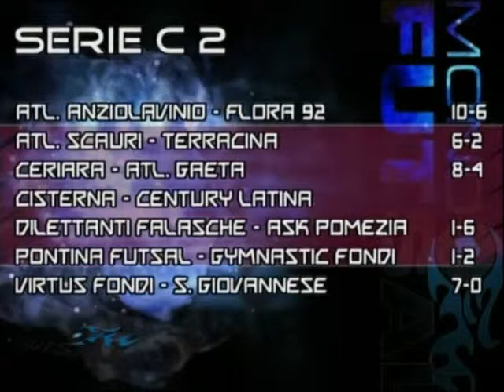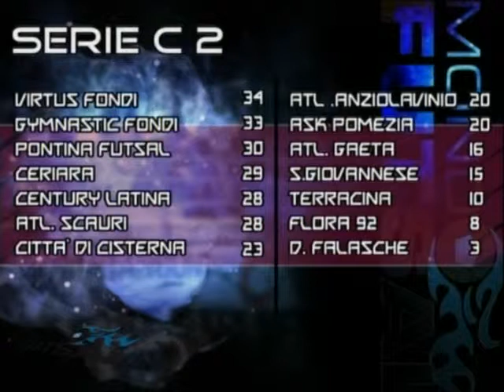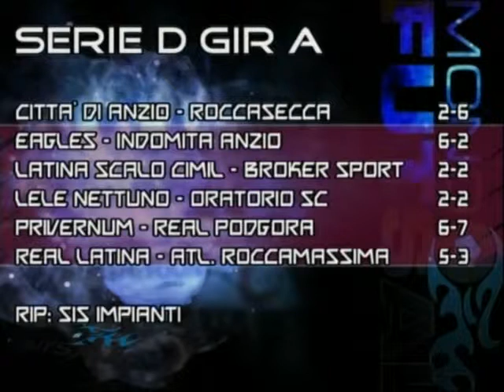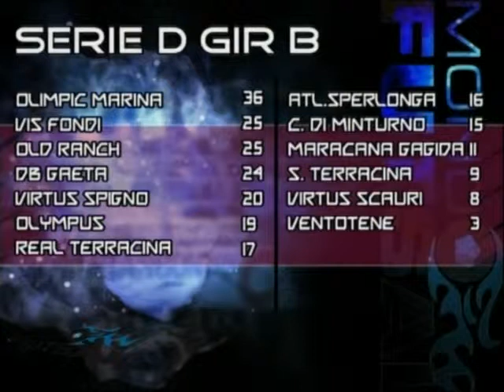Mondo Futsal 30/01/2011 S04E14 (Edit)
Conduce: Domenico Ippoliti con Tiziana Pitton.
Ospiti: Stefano Scala, Roberto Martin.